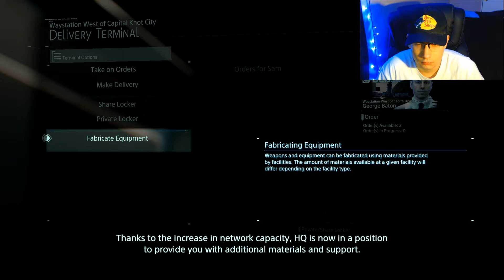Death Stranding - Part 3 - MULEs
-This is just the life of a kid who is just living life to the fullest with all of his friends.

-In Today's video, we finally continue on with part 3 of our Death Stranding series!! Come relax and embark on this journey with me!!